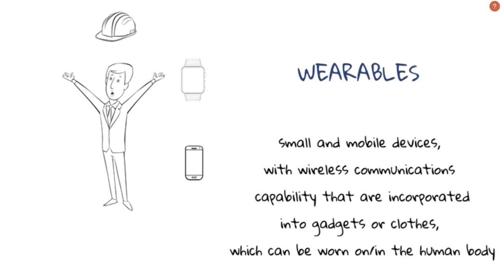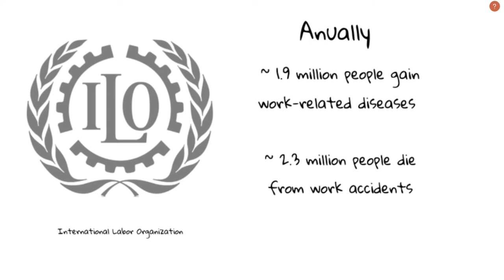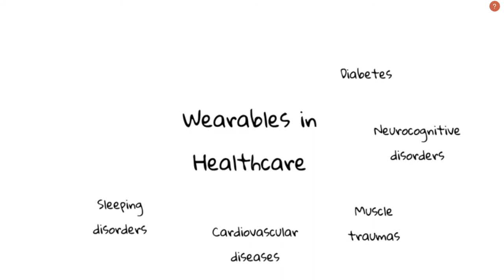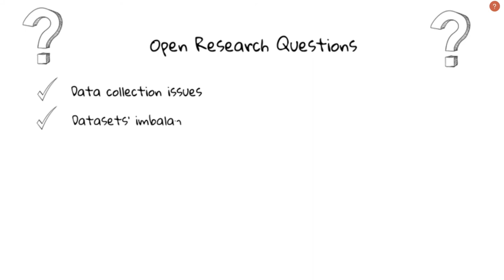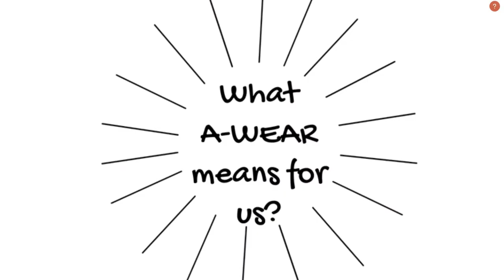A-WEAR at the European Researchers' Night 2021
A-WEAR (A network for dynamic wearable applications with privacy constraints) project.
The project aims to educate, supervise, and train 15 young ambitious and creative researchers to face the future challenges in smart wearables and wireless computing and enhance their career prospects by training them in a multi-sector cross-country environment and teaching them to think globally.
In this video, ESR-9, Ekaterina Svertoka, and ESR-10, Asma Channa, explain the use of wearables in industrial safety and eHealth applications. They further discuss the current research questions and how the whole A-WEAR team is working on these research questions to make wearables more efficient and flexible.

This project has received funding from the European Union’s Horizon 2020 (H2020) Marie Sklodowska-Curie Innovative Training Networks H2020-MSCA-ITN-2018 call, under the Grant Agreement no 813278.